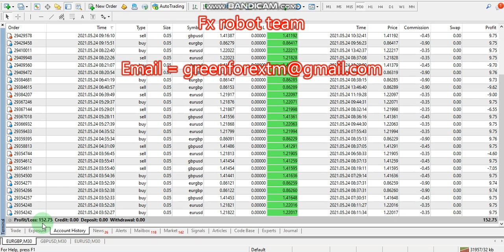Yesterday Forex robot software auto trading EA Trading Bot 2021 05 24 Profit video proof